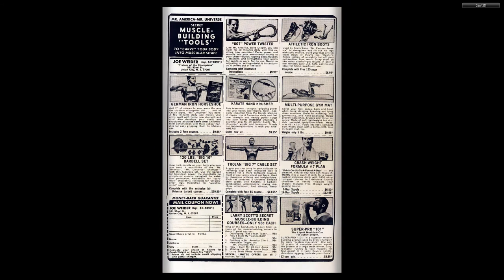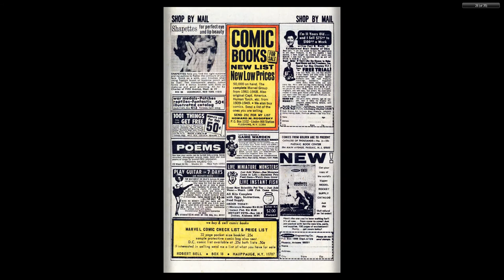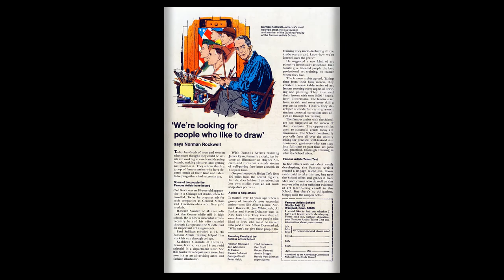196911 Peter the Little Pest v2 001